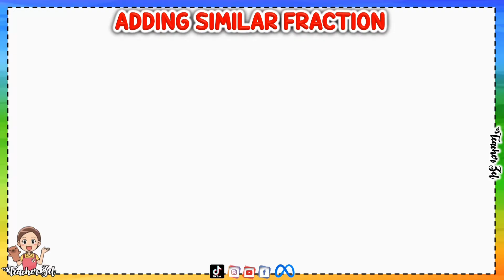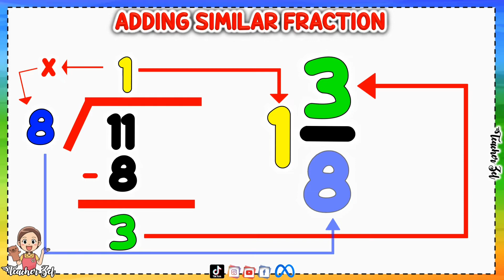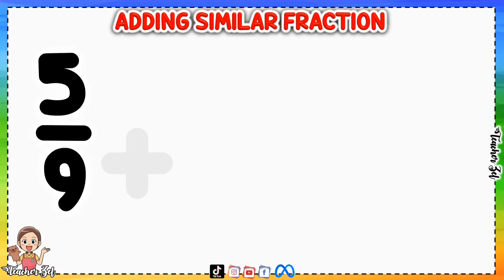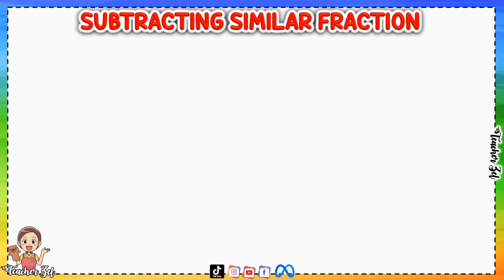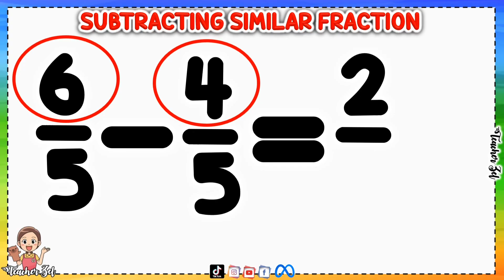ADDING AND SUBTRACTING SIMILAR FRACTION (TAGALOG/FILIPINO VERSION) MATHEMATICS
mathematics Grade 5 and grade 6